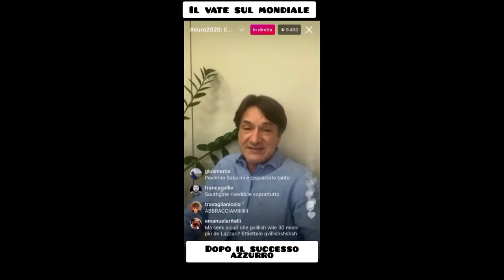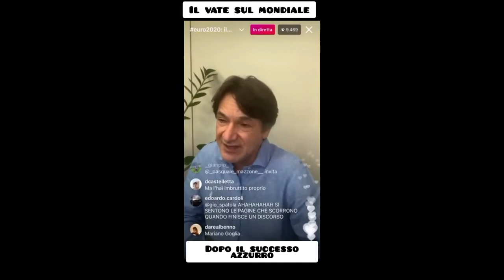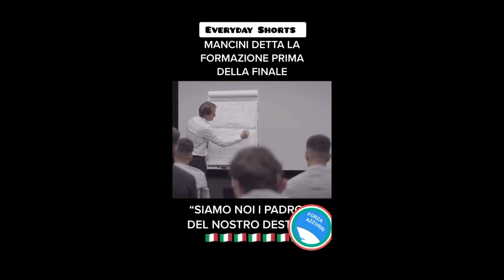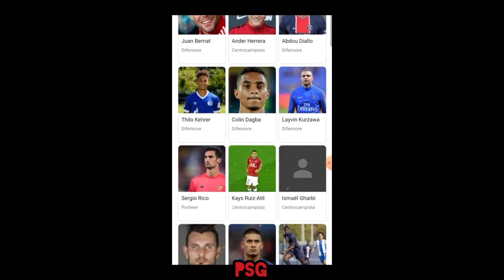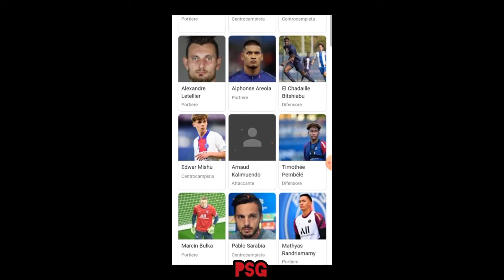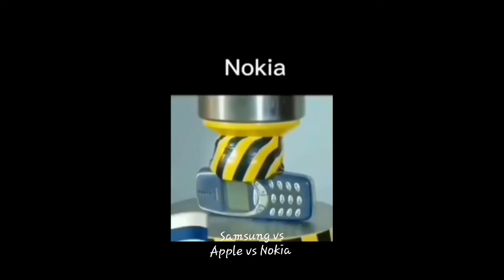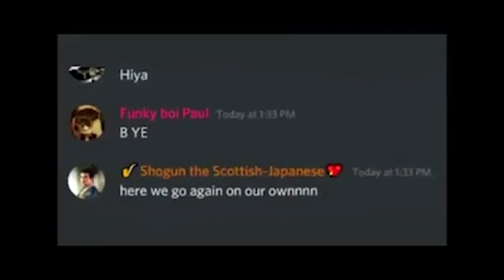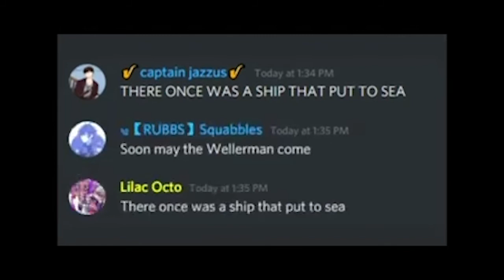Compilation July - THANKS!!